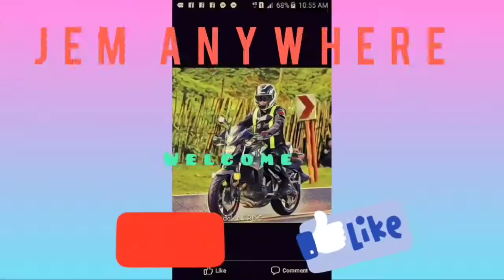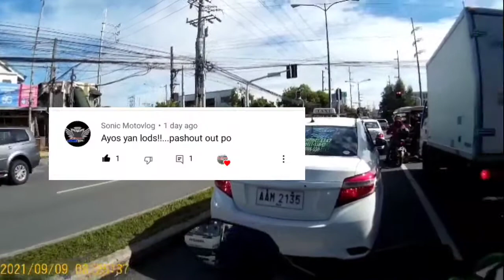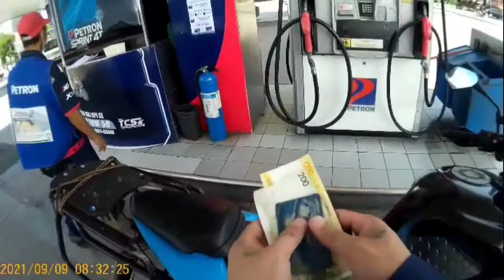PETRON BAKUNADO PROMO!!